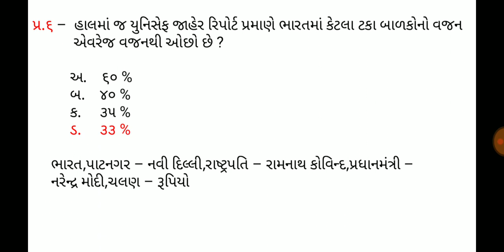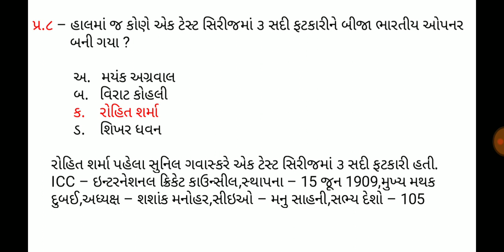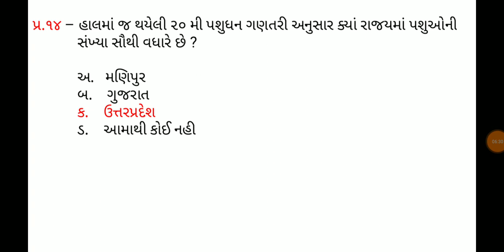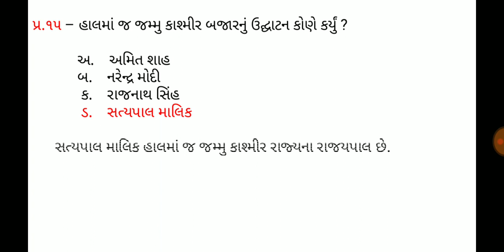21 October 2019,Current affaires in gujrati,daily gk in gujrati,MCQ,GPSC,SSC,BANK,RAILWAY,POLICE